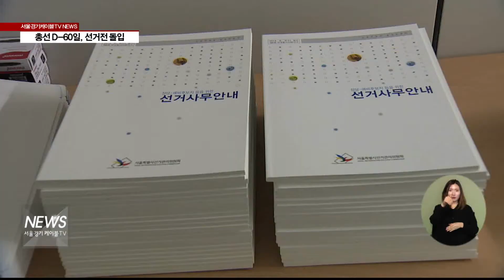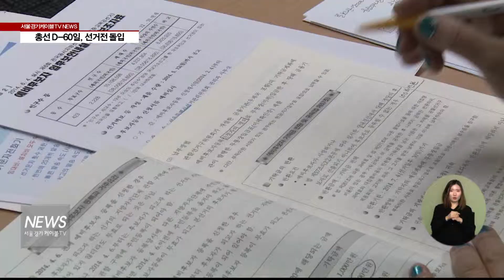(서울경기케이블TV뉴스)총선 D-60일, 선거전 돌입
【 앵커멘트 】
설 연휴가 끝나면서
4.13 총선 분위기도 한층
달아오르고 있는데요,
60여일 앞으로 다가 온 총선.
앞으로 제한 되는 행위등을
박선화 기자가 정리해봤습니다.

【 VCR 】
총선 60일전인 13일부터
지방자치단체장의 경우
선거에 영향을 미치는 행위가
전면 금지 됩니다.

예를 들면
소속 정당의 정책등을
선거구민에게 홍보하는 행위,

정당이 주최하는
당원연수와 단합대회등
일체의 정치 행사에 참석 할 수 없습니다.

소속 공무원 역시 사업설명회와
공청회등 각종 행사를 개최하거나
후원하는등의 행위가 금지 됩니다.

해당 지역민에 영향력이 큰
자치단체장과 공무원의 선거 개입을
막기 위해서입니다.

【 인터뷰 】
홍종윤
홍보담당관 / 서울시선거관리위원회

【 VCR 】
위법행위를 감시하기 위한
서울시 선거관리위원회의
움직임도 바빠지고 있습니다.

지난 4일 시 선관위는
이번 총선에서 활약할
'공정선거지원단'을 출범시켰습니다.

깨끗한 선거를 위해
위법 행위를 단속할 인력을
평소의 3배 이상 늘렸습니다.

【 인터뷰 】
홍종윤

【 VCR 】
이어 오는 24일부터 다음달(3월)
14일까지는
재외선거인명부를 작성하고
3월 22일부터 26일까지 선거인명부
작성이 완료됩니다.

공식적인 선거 운동은
3월 31일부터 진행 될 예정입니다.

서울 경기 케이블 TV  박선화입니다.